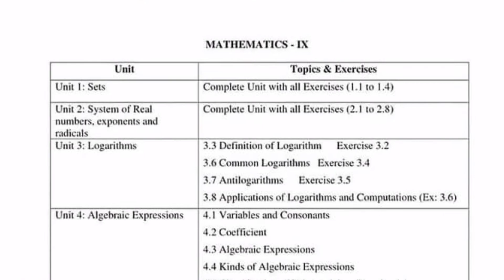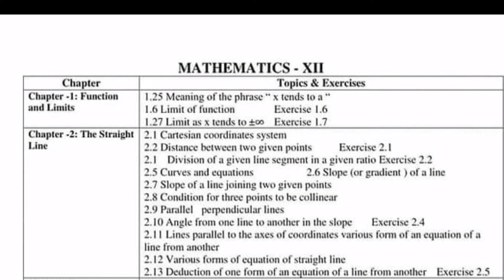CLASS IX,X,XI,XII | MATHS | KARACHI BOARD | REDUCED SYLLABUS 20-21 || BY SIR SHAHID